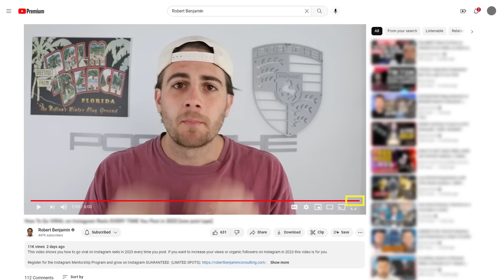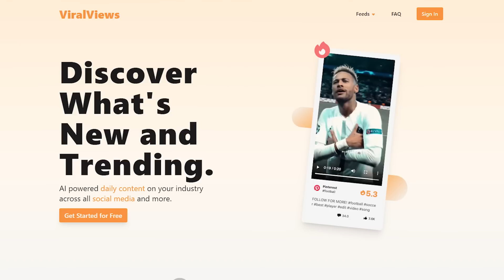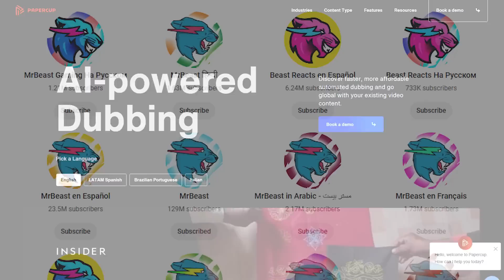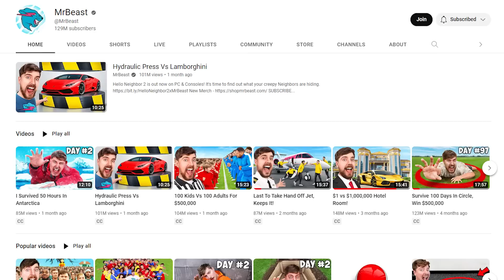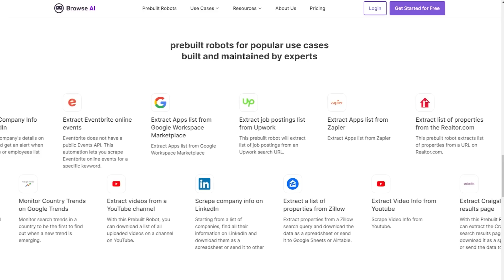These AI Tools Are BETTER Than ChatGPT, But Nobodies Using Them (Use Responsibly)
This video covers 5 tools that are better than ChatGPT that you need to use if you want to make money with artificial intelligence. If you’re trying to make money with ChatGPT or make money with artificial intelligence this video will show you how.

The content in these videos shall not be construed as tax, legal, insurance, construction, engineering, health & safety, electrical, financial advice, or other & may be outdated or inaccurate; it is your responsibility to verify all information. If you need advice, please contact a qualified CPA, attorney, insurance agent, contractor/electrician/engineer/etc., financial advisor, or the appropriate professional for the subject you would like help with.